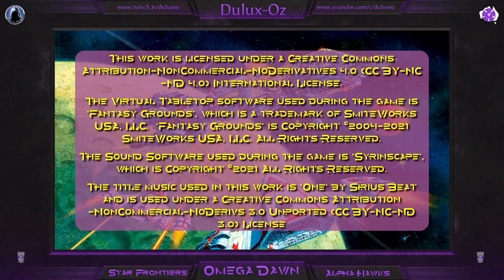Omega Dawn Ep 036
The thirty sixth episode of our Star Frontiers Alpha Hawks campaign: Omega Dawn.

This episode was originally live-streamed on Twitch on the 28th March 2021.